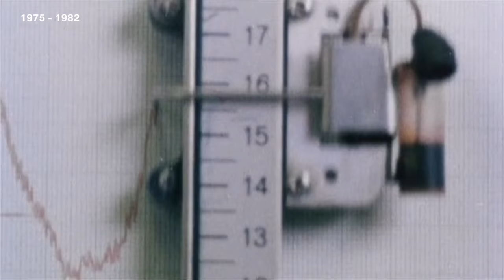OUD ONTMOET NIEUW - Van Poelgeest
BMW en MINI dealer Van Poelgeest organiseert een uniek evenement. Wij presenteren u namelijk een exclusieve selectie
van bijzondere BMW Klassiekers. Deze auto’s hebben een meer dan belangrijke rol gespeeld in de rijke historie van BMW.
Naast deze pronkstukken kunt u onder andere een echte M4 DTM circuitracer uit de BMW Motorsport renstal bewonderen
en een blik werpen op de BMW’s en MINI’s van vandaag, morgen en... daarna. Vroegere, hedendaagse, sportieve en toekomstige
mobiliteit komen voor deze speciale gelegenheid éénmalig samen in onze showrooms. OUD ONTMOET NIEUW!

Met dit evenement vieren wij het 100 jarig bestaan van BMW en luiden wij bovendien de wijziging van de naam van ons
bedrijf in. JAN DE JONG wordt VAN POELGEEST! U bent van harte uitgenodigd om tijdens OUD ONTMOET NIEUW een
bezoek te brengen aan onze vestigingen. Beleef de rijke historie van BMW, maak kennis met het DNA van Van Poelgeest en
ervaar een glimp van de toekomst met een sneak preview van de BMW Vision Next 100.

In de showrooms en in de werkplaatsen van Van Poelgeest draait alles om uw tevredenheid. Dat begint met persoonlijke aandacht en zekerheid: afspraak is afspraak. Daarom bieden we u in vijf moderne vestigingen het beste van twee werelden: ruime keuze en korte levertijden van een van Nederlands grootste BMW dealers. Met de bereikbaarheid en de persoonlijke contacten van een buurtgarage.

Van Poelgeest Amersfoort
Ruimtevaart 2
3824 MX Amersfoort

Van Poelgeest Amstelveen
Burg A. Colijnweg 6-8
1182 AL Amstelveen

Van Poelgeest Heemstede
Cruquiusweg 25
2102 LS Heemstede

Van Poelgeest Hilversum
Bussumergrintweg 12
1217 BP Hilversum

Van Poelgeest Noordwijk
Keyserswey 91
2201 CX Noordwijk